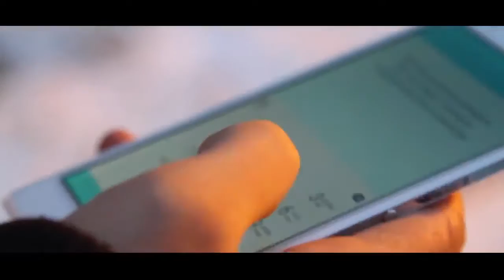НОВЫЙ КЛИП "TJK" - Прокачаем Тусу Пловом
2016 новая песня прикольная